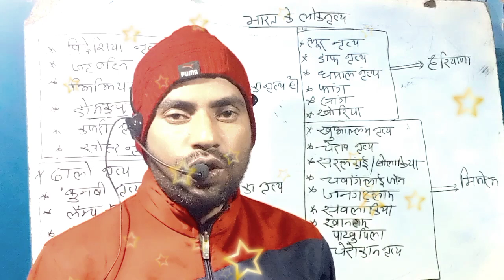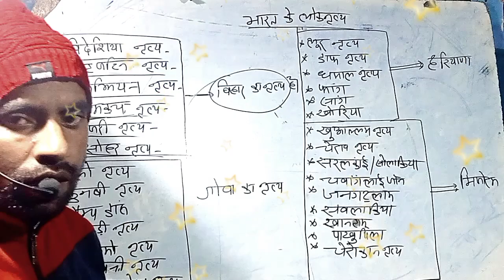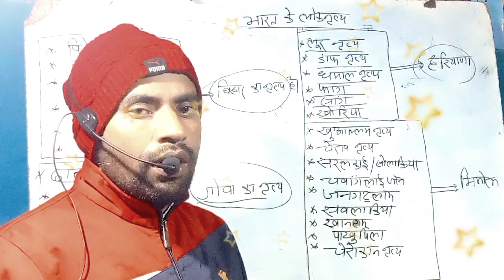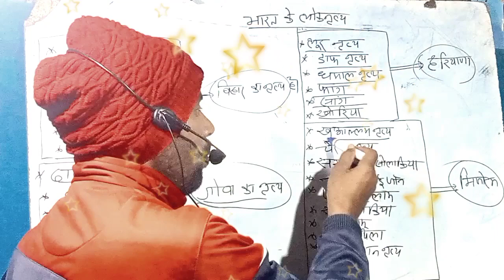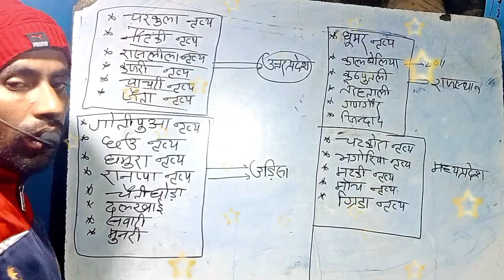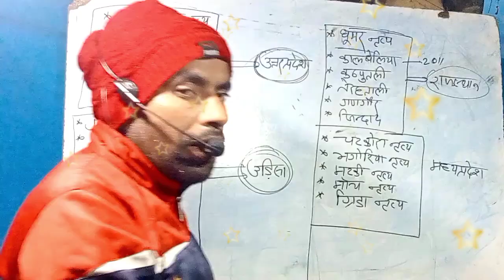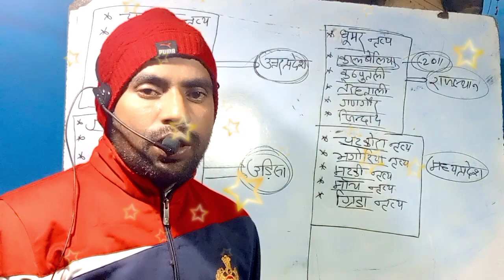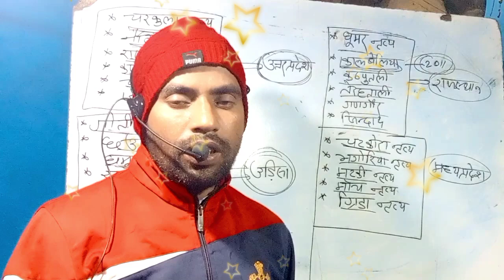GRADE UP CLASSES GOH भारत के लोक नृत्य( part 1) by ARUN SIR BABA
आप हमारे टेलीग्राम चैनल या ग्रुप में जुड़ सकते हैं आप सभी का हार्दिक स्वागत है।

भारत के लोक नृत्य( part 1) ARUN SIR BABA 12/12/2021